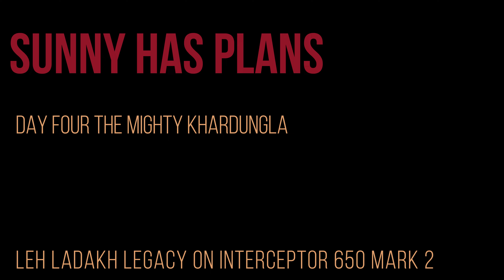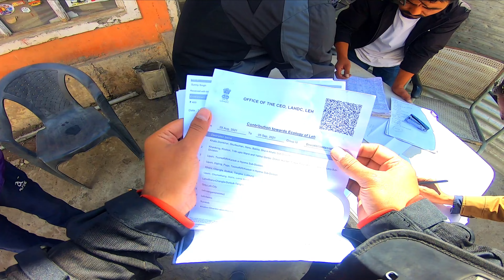KHARDUNGLA PASS MADE ME CRY | FIRST INTERCEPTOR 650 MARK 2 2021 TO REACH KHARDUNGLA PASS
ALL MIGHTY KHARDUNGLA PASS ! YES I MADE IT TO THE TOP OF THE WORLD | FIRST INTERCEPTOR 650 MARK 2 2021 TO REACH KHARDUNGLA PASS.